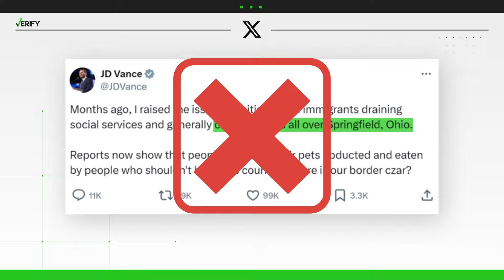Springfield, Ohio to receive more state support amid influx of migrants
Gov. Mike DeWine announced state support for Springfield, Ohio Tuesday afternoon after hearing concerns about healthcare and public safety strains on the city.